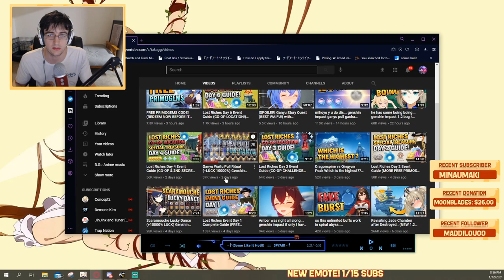[Genshin Impact] SUMMONING FOR GANYU!!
I HAVE THE WORST LUCKKKKKKKKKKKKKKKKKKKKKKKKKKKKKKKKKK